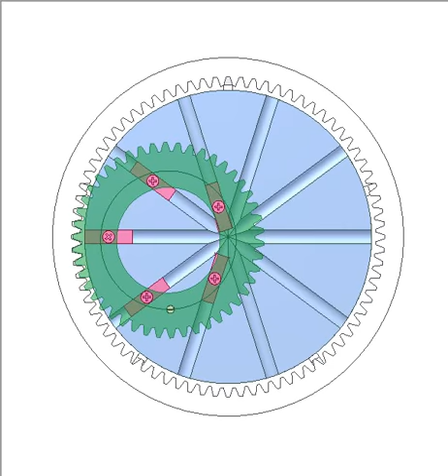Five shuttle trammel of Archimedes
when the input link is the blue disk.